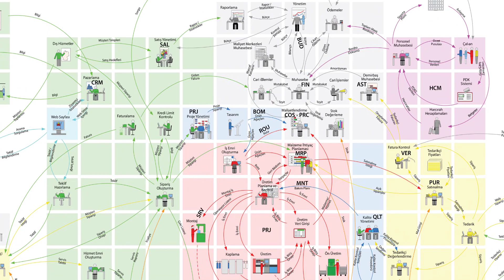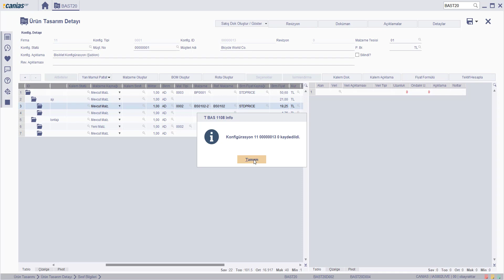PRD,BAS 10190 : BAST20 - Malzeme Oluşturma